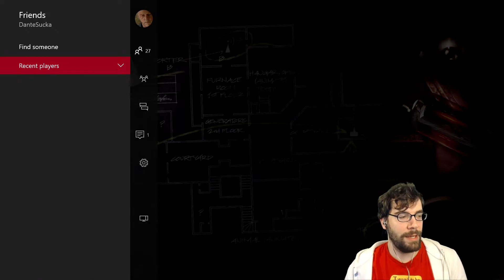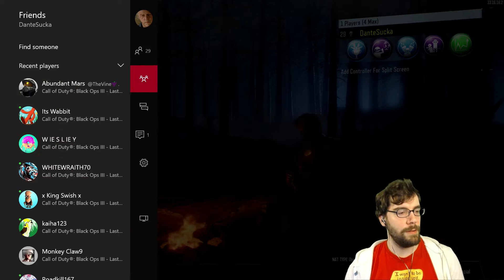Black Ops 3 Zombies - The Giant Playthrough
Dante goes back to his old stomping grounds, that's right, The Giant is a re remake of an old World at War map. Introduced the Wunderwaffe, which bred many new crazy weapons that opened up a scope no one has every seen before.